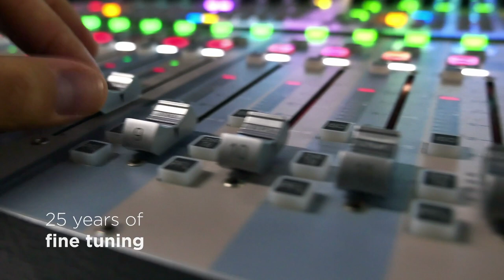SOFTECH │CODESPRING - 25 Years of Software Development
In 2023, SOFTECH, the technology-driven innovative software development company from Cluj-Napoca, Transylvania, Romania, celebrates 25 years of activity!

In order to learn more about SOFTECH, we are happy to share with you a few images about our home city, Cluj-Napoca, about Transylvania - the region where our office network is based and a few inspiring moments about our software team, our values and our way of delivering full application development life cycle.

We not only celebrate 25 years of existence on the global market, we celebrate
• 25 years of software development
• 25 years of growing with our IT community in Cluj-Napoca
• 25 years of delivery excellence
• 25 years of international cooperation
• 25 years of fine-tuning
• 25 years of tech innovation
• 25 years of automating industries
• 25 years of long-term partnerships
• 25 years of organic growth
• 25 years of software made in Transylvania
• 25 years of commitment to excellence!